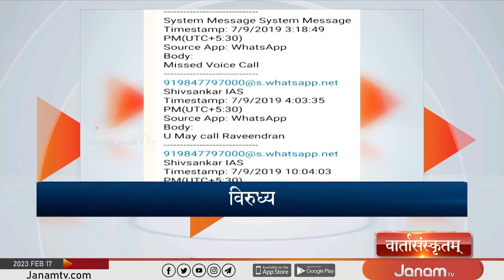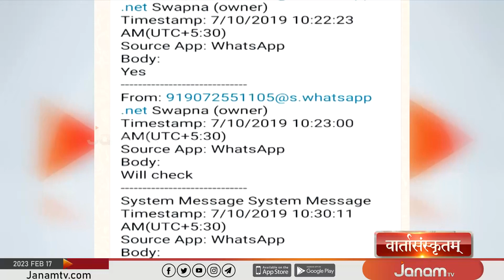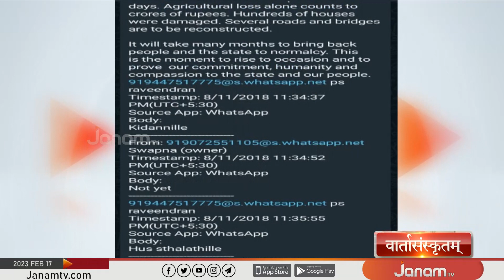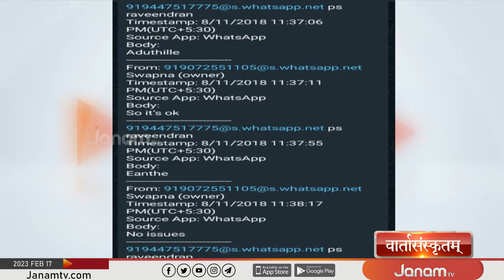SANSKRIT NEWS | 17 FEBRUARY 2023 | JANAM TV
NEWS ANCHOR : NITHYA